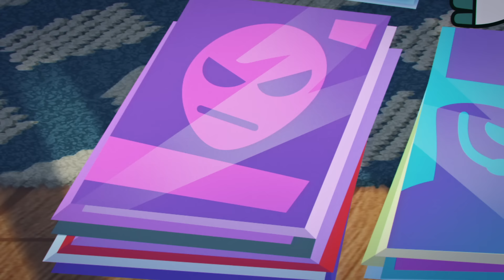Новая серия / Чик-Чирикино / Влюбленный Макс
У Макса появляется новая одноклассница, и Макс влюбляется в нее с первого взгляда. Лучший друг Макса Виталик пытается помочь другу как может. Макс ищет способ как заговорить с Настей, и поиски приводят его к Василисе, у которой таких способов хоть отбавляй. Но Макс забыл, что самый главный способ — это оставаться собой.

Чик-Чирикино - городок, похожий на человеческий. Но живут в нем птицы, которые, как и люди, ходят на работу и в школу, путешествуют на автомобилях и гуляют в парках. В городке пернатых обитает дружная многодетная воробьиная семья Чирикиных, главных героев мультсериала. «Чик-Чирикино» - это анимационный ситком, созданный студией «Паровоз» при поддержке Министерства культуры РФ. Смотрите мультсериал на телеканалах «Мульт» и «Карусель»!